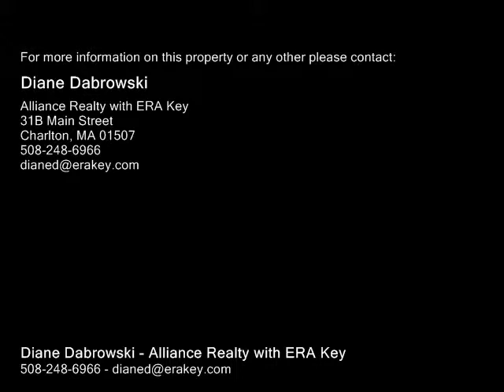66 N Sturbridge Rd Charlton, MA 01507 - Single-Family Home - Real Estate - For Sale -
66 N Sturbridge Rd Charlton, MA 01507  SingleFamily Home  Real Estate  For Sale  Desirable post and beam home with first floor "inlaw" suite!  Feel the warmth of wood accents, wide pine floors and beamed cathedral ceilings.  Quality construction, double insulated home with extra thick walls make heating and cooling a breeze. First floor bedroom has full bath and kitchenette with sliders out to the deck. This could also be a poolfamily room with wet bar! 3 bedrooms will fit a king sized bed!   Quick ride on country roads to RT 31492084.   Covered back porch is close to kitchen and overlooks patio with hot tub.  Roomy, level side yard has raised garden beds ready for your own veggie garden.   First floor laundry roompantry.   Your choice of gas or electric stove. Two rooms and mudroom in finished basement.  The garage can fit two small cars, tandem plus separate motorcycle parking for 23 bikes or use as workshop. Less than 600 gallons of oil used this past winter!  Warm and airy feeling throughout this home.  Pictures don't do it justice! Quick close possible.

Diane Dabrowski
Alliance Realty with ERA Key